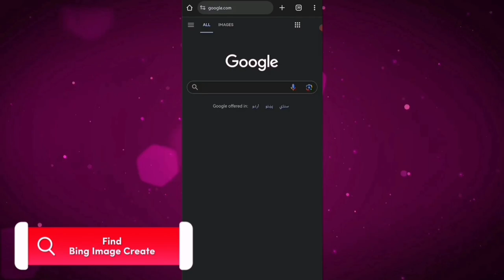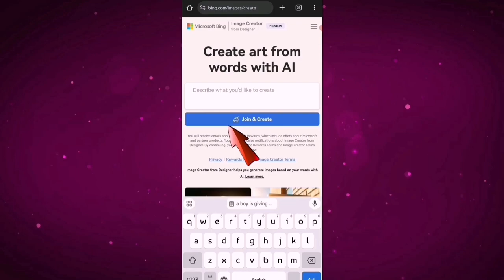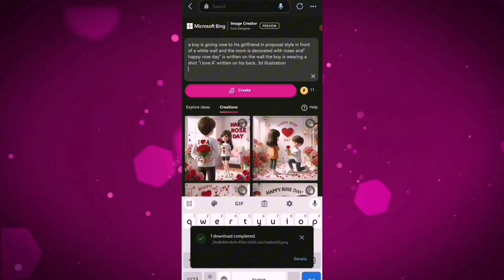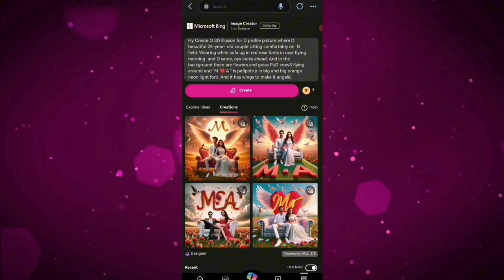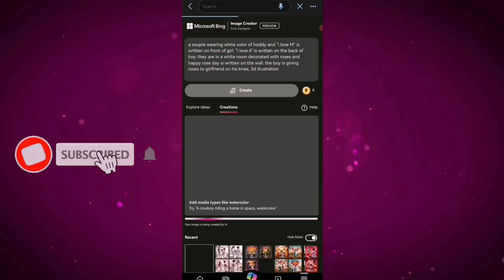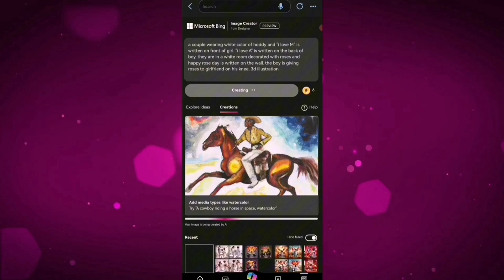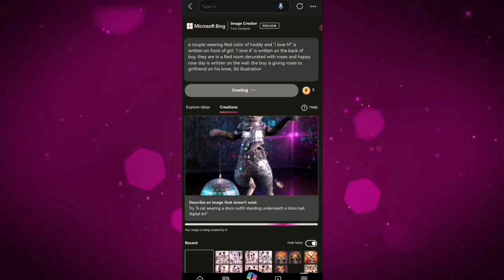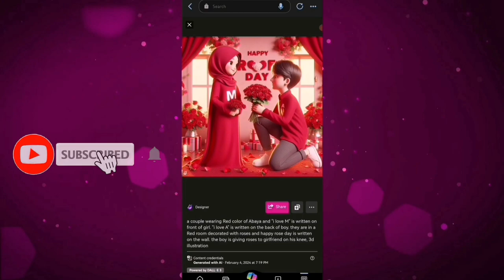Create 3D AI Rose🌹Day Image Create 2024 I Happy Rose Day🌹IBing Image Creator Rose Day tutorial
📌 Title
Happy Rose Day 2024 How to Create a Viral Couple Special Rose Day🌹 Pic I Trending AI Photo Editing AI Images Prompt I Create Bing AI Images Prompt 🔥 Create Generate 4 Images in Just 30 Sec

📌 Description.
 In this video I'm Showing you How to Create Treading Image Just 30 Sec Complete Tutorial
 No paid Free of Cast

 📌 PROMPTS 👇
a couple wearing Red color of Abaya and "i love M" is written on front of girl. "i love A" is written on the back of boy. they are in a Red room decorated with roses and happy rose day is written on the wall. the boy is giving roses to girlfriend on his knee, 3d illustration

 📌 PROMPTS 👇
a couple wearing white color of hoddy and "i love M" is written on front of girl. "i love A" is written on the back of boy. they are in a white room decorated with roses and happy rose day is written on the wall. the boy is giving roses to girlfriend on his knee, 3d illustration

📌 PROMPTS 👇
sneakers and sunglass, the boy is proposing with a rose "Happy Rose Day" is written in yellow and red neon lights in the background, the background is dark gray and is shaded in a the background. "Ali" is written on the boy's hoodie and "Fatimha" is written on the girl's hoodie.

📌 PROMPTS 👇
Hy Create O 3D illusion for D profile picture where D beautiful 25-year- old couple sitting comfortably on  D field. Wearing white sofa ug in red rose fonts in rose flying  morning  and D saree, oys looks ahead. And in the background there are flowers and grass PuD crowS flying around and "M ❤️ A " Is pefipidsip in big and big orange neon light font. And it has wings to make it angelic

📌Keyword -
editing g

bing ai image generator tutorial Urdu & Hindi
3d bing image creator
Generate Prompt
Bing image creator sign up Hotmail account
Bing AI
Bing app
bing image creator kullanımı
photo editing

ai tools